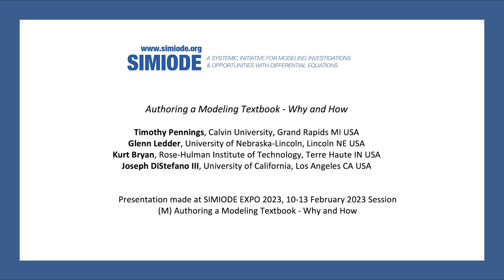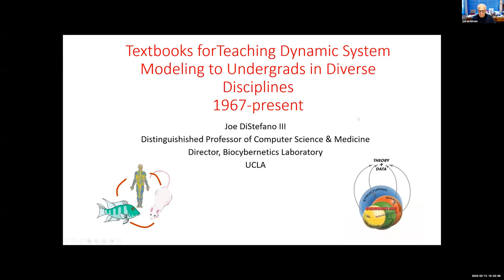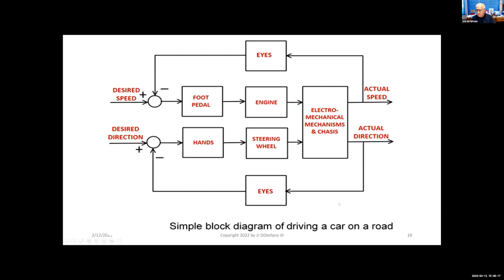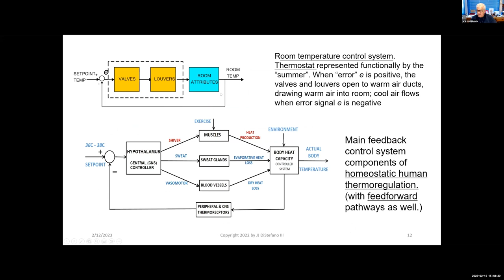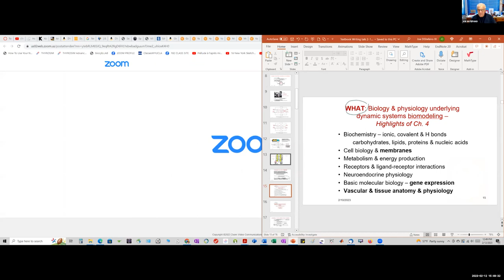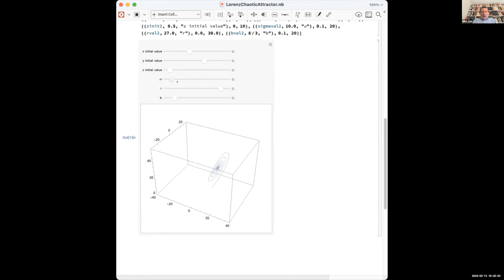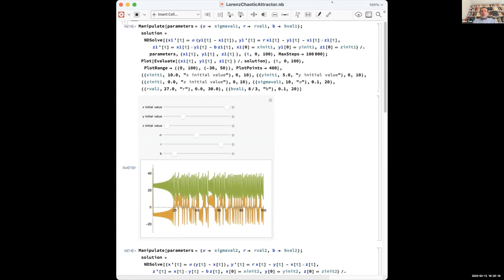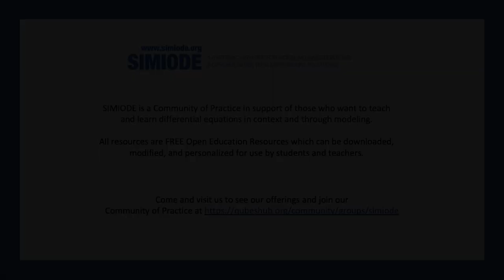Authoring a Modeling Textbook - Why and How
Day 3- Sunday, Feb 12
     3:30 - 4:25pm

     Main Room

     Timothy Pennings, Calvin University, Grand Rapids MI USA
     Glenn Ledder, University of Nebraska-Lincoln, Lincoln NE USA
     Kurt Bryan, Rose-Hulman Institute of Technology, Terre Haute IN USA
     Joseph DiStefano III, University of California, Los Angeles CA USA

Presentation given at SIMIODE EXPO 2023.
and please join us next year!